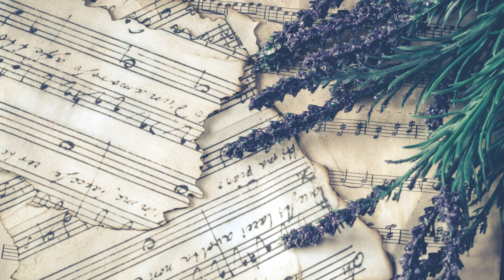Bach - Concerto For 2 Violins In D Minor BWV 1043 III Allegro